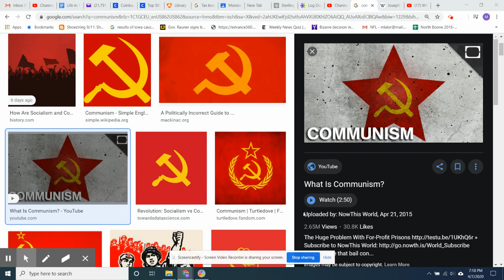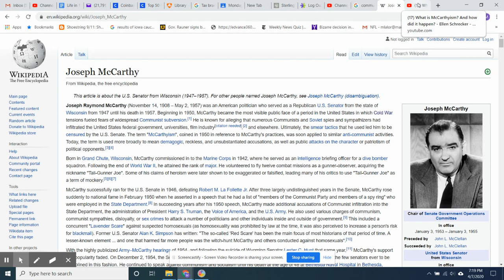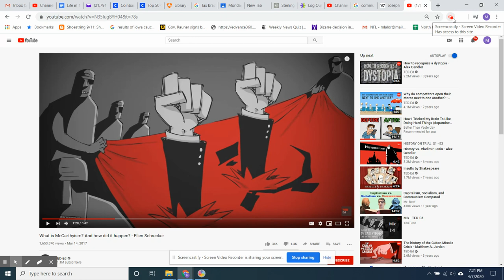April 8 Communism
Class asg.